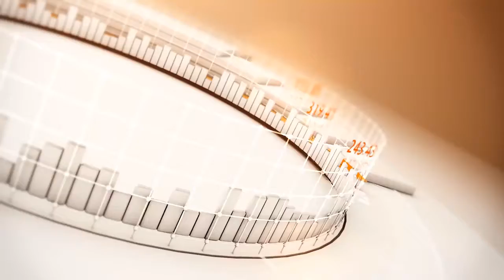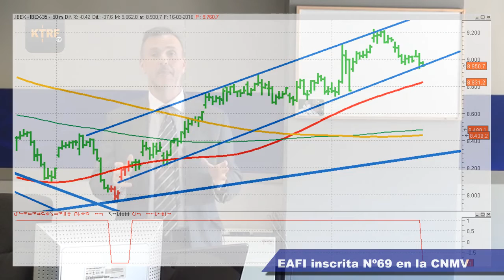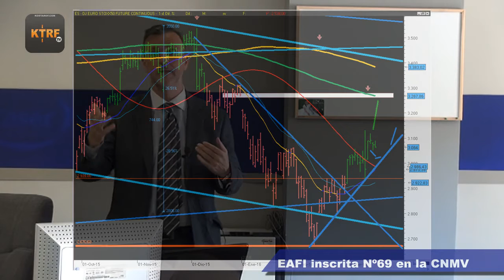Los mercados hoy "A vista de Águila" (Kostarof Tv) 16/03/2016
Comentamos situación del Ibex 35, referencias a tener en cuenta en el corto plazo, así como situación de indicadores de tendencia que vamos llevando tanto del Ibex 35 como de los Futuros del Dax y Futuros del Ibex en más corto plazo.

Comentamos situación del Eurostoxx y ese posible escenario que llevamos en análisis de estos días.

MAS NOTICIAS EN KOSTAROF.COM

* Análisis de situación del Ibex 35 con referencias en seguimiento